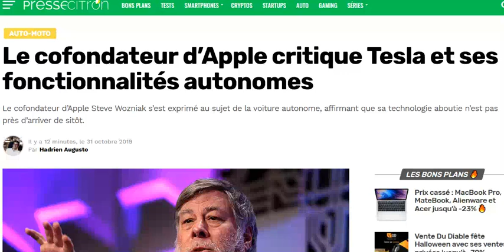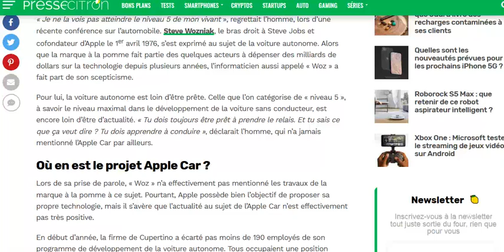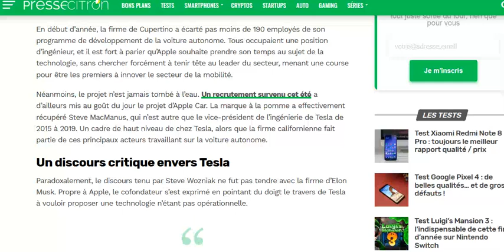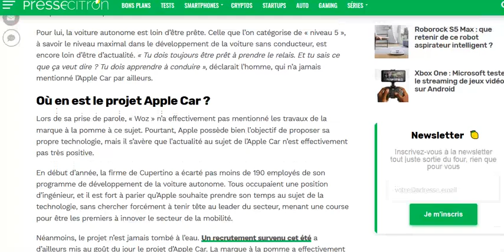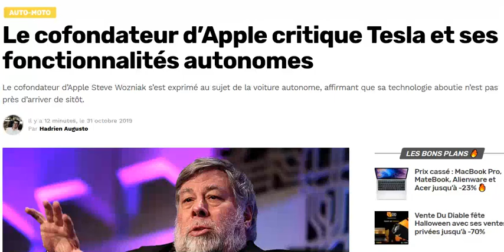Le cofondateur d’Apple, Steve Wozniak, très critique envers Tesla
Pendant ce temps là, la fameuse Apple Car est au point mort...